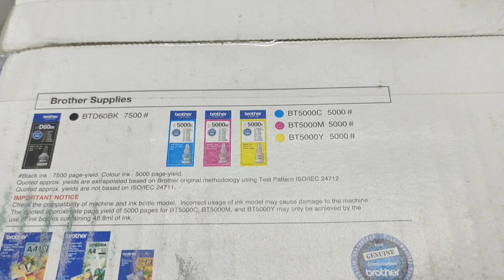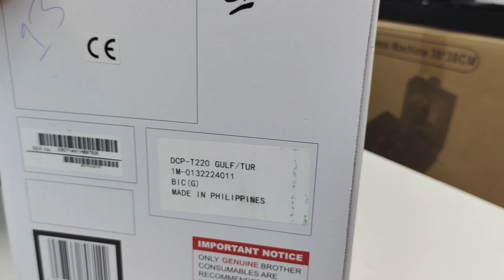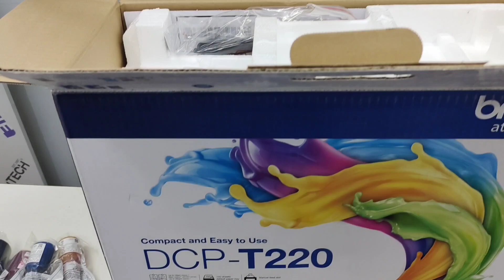Brother DCP T- 220 PRINTER/ ALL IN ONE PRINTER/ BEST PRINTER PRICE IN BD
EPSON BAZAR
14 পুরানা পল্টন দারুস সালাম আর্কেড।  রুম নম্বর 18, দ্বিতীয় তলা

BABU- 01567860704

best printer price in bd
brother leaser printer
epson#canon